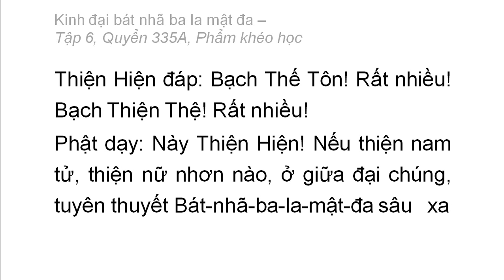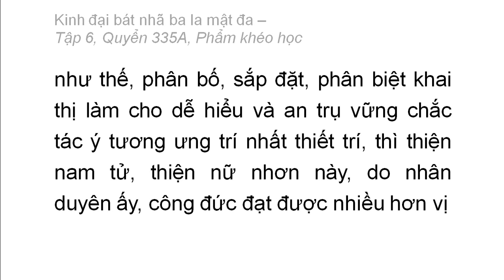Quyển 335A: Kinh đại bát nhã ba la mật đa - Phẩm khéo học (rất hay) (335/600) (4)